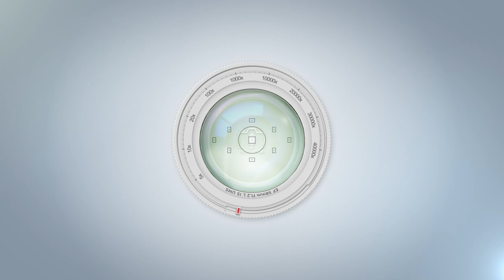EP003: Ditch the Forms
Join in as I go over how I started in photography and how I quickly saw new trends in our league photo days. How we quickly ditched the paper order forms and used technology to help us succeed.